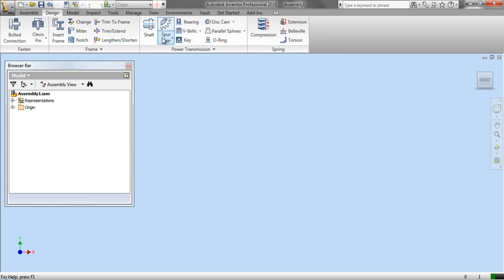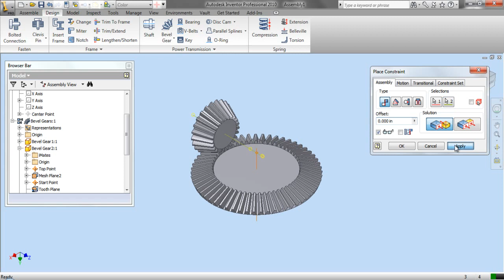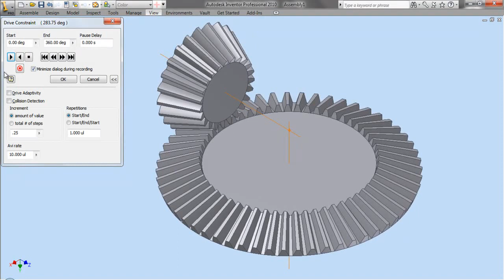Bevel Gear-Drive Constraint (Video Tutorial) Autodesk Inventor